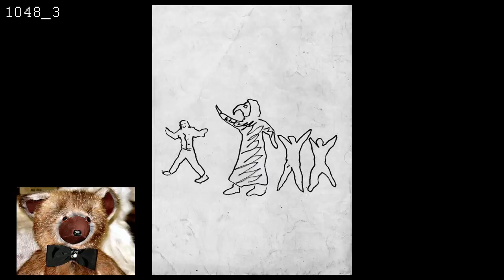SCP-1048 | All Drawings | SCP - Containment Breach (v1.3.11)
Builder Bear? More like Painter Bear